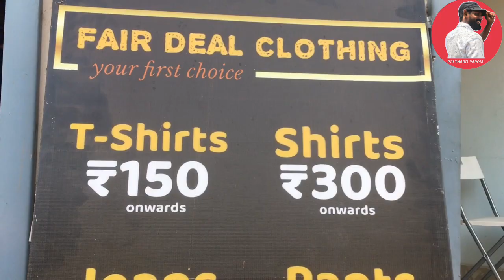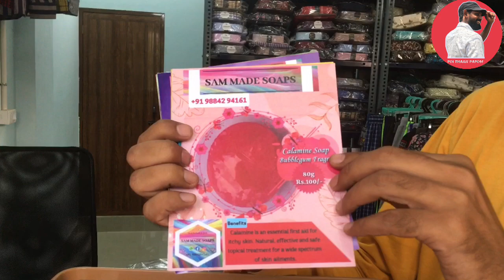Low price Mens wear Shop chennai | casuals | Formals | Shorts | Tracks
Fair Deal Clothing : Konimedu ,Pothur Main Road Redhills , Chennai - 600052
pricing : Tshirts - Rs 150 onwards
                Casual Shirts - Rs 300 onwards
                Casual Shirts phants  - Rs 500 onwards
                Jeans Phant - Rs 450 onwards
                 Shorts & Tracks - Rs 150 onwards
                 Hand made soaps - Rs 100 (80gms)
                 Lungis - Rs 150 onwards